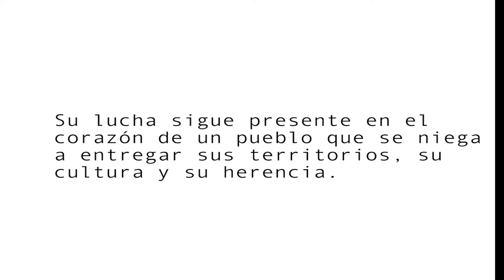Voces en contra del sistema extrativo en Honduras - Berta Zúñiga Cáceres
Palabra de Mujer nos presenta Voces, un espacio digital de entrevistas a mujeres luchadoras de la región centroamericana.

 Berta Zúñiga Cáceres, hija de la activista asesinada en 2016, Berta Cáceres, nos cuenta sobre su lucha en Honduras a favor de los y las indígenas y contra el sistema extractivo en su país.